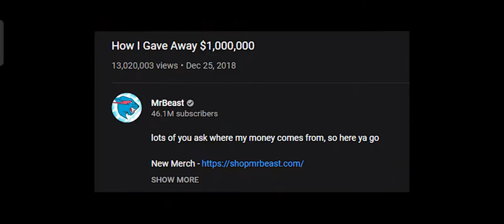MUST WATCH 🤷 Mr beast in Future 🤣🤣